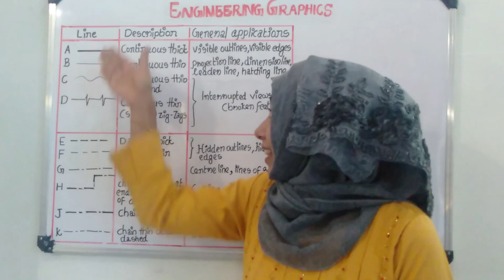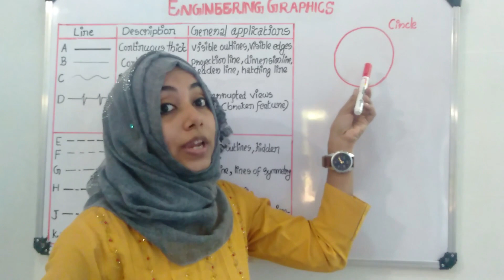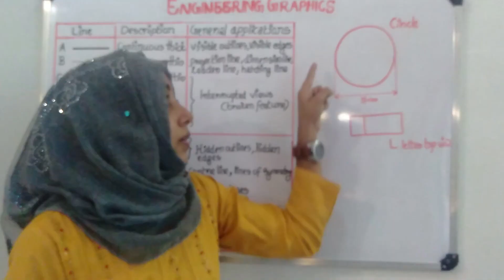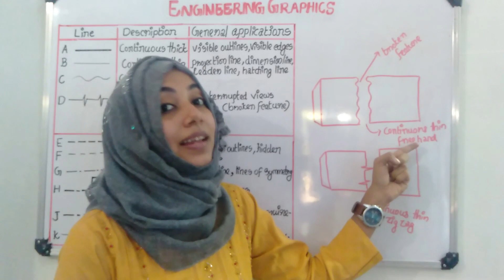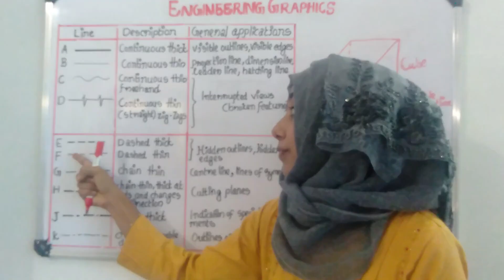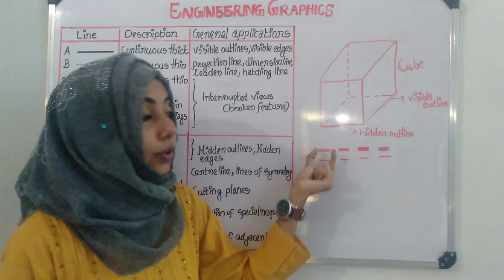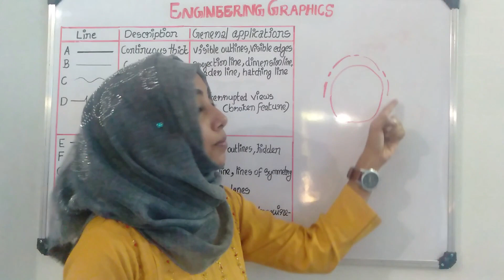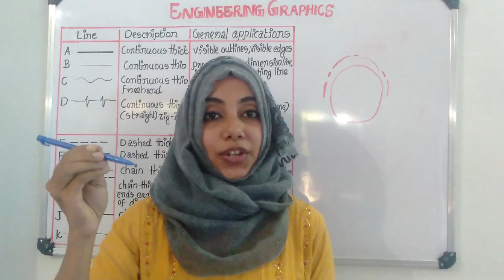Lines - ENGINEERING GRAPHICS, Part 2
Types of lines:
1. Continuous thick(Aline)
2. Continuous thin(straight or curved)(B line)
3. Continuous thin freehand(Cline)
4. Continuous thin with zig - zags(straight)(D line)
5. Dashed thick(E line)
6. Dashed thin(F  line)
7. Chain thin(G line)
8. Chain thin, thick at ends and changes of direction(G line)
9. Chain thick(J line)
10. Chain thin double - dashed(K line)

B line is used to draw short center lines, which is not mentioned in video.
Other uses of K line include centroidal lines and initial outlines prior to forming(not included in video)